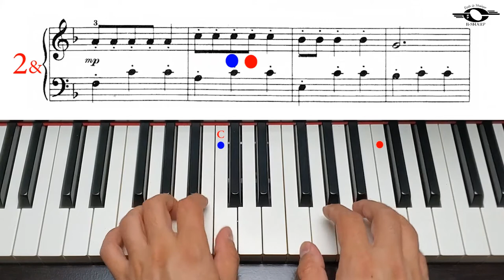Dancing Raindrops, Fast version, John Thompson`s easiest piano course, Part 4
John Thompson`s easiest piano course, Book 4, page 5, Dancing Raindrops, Fast version